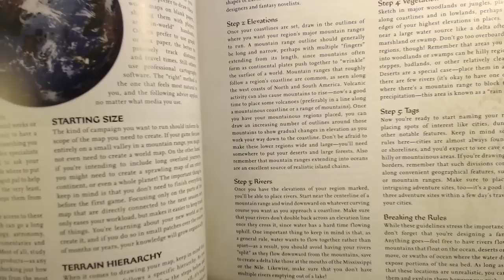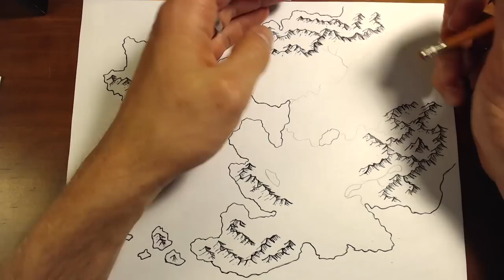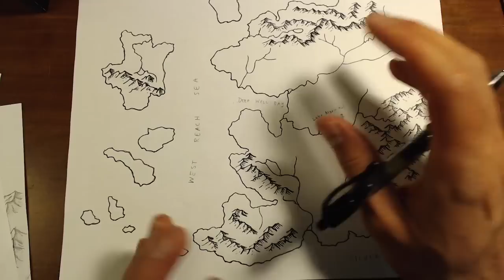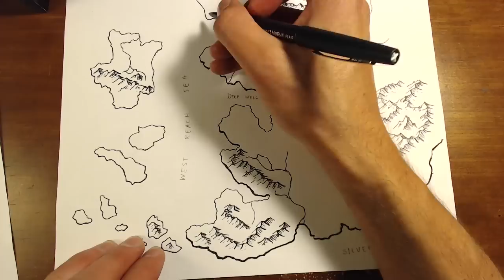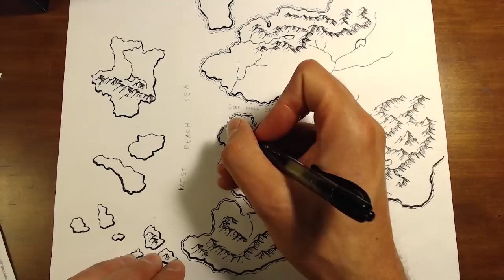Drawing a Fantasy Map (part 3) - Rivers, Lakes, & Sea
Drawing bodies of water this time on the fantasy map/world building series part 3. Rivers, lakes and oceans abound in . . . oh yeah, I haven't named this world yet. D'oh!  :D
If you want to watch 6 minutes of me redrawing my mountains check this one out

Come back for new RPG videos at least once a week on WASD20. D&D, fantasy maps, PC games, and more.

WASD20 APPROVED MAP FORGING TOOLS
🌄Pigma Micron Pens 🌄
🌄Drawing Pencils & Erasers 🌄
🌄11x14 Sketch Pad🌄
🌄Wacom Intuos PRO Drawing Tablet 🌄
🌄Wacom Intuos Drawing Tablet 🌄